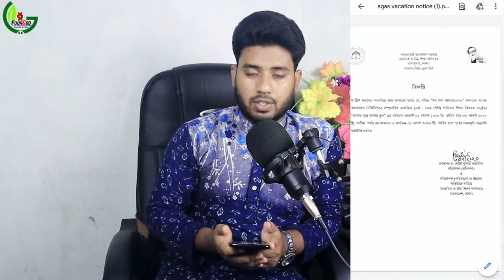সুখবর! ঈদের ছুটির পর ৯ আগস্ট থেকে ক্লাস শুরু | প্রাথমিক | মাধ্যমিক | মাদ্রাসা | কারিগরি লাইভ ক্লাস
♦️[$ubscribe]♦️